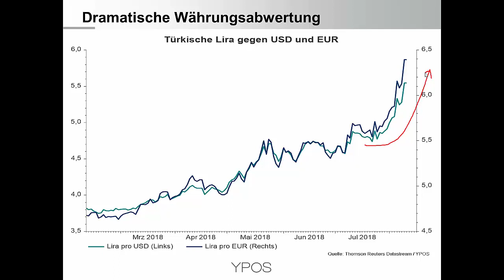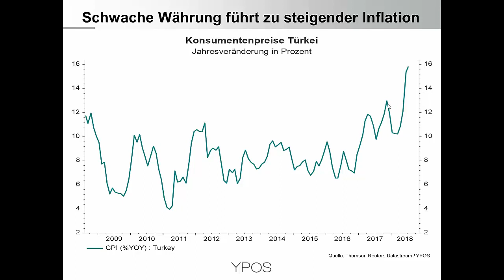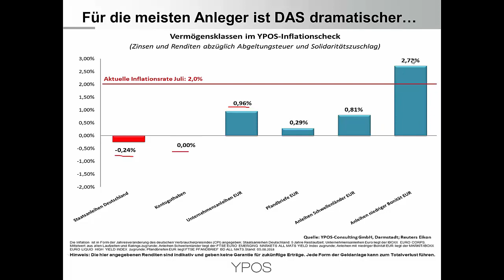Währungskrise in der Türkei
Die türkische Währung hat dramatisch abgewertet. Neben einer steigenden Inflation, die das Inland trifft, sind auch die internationalen Kapitalmärkte betroffen. Für die meisten Anleger sind die aktuellen Zinsen, aber deutlich wichtiger als die aktuellen Schlagzeilen.